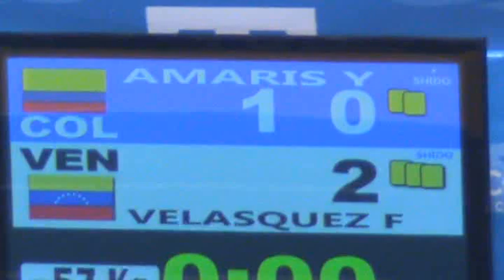Judo Panamericano 2011 - Flor Velasquez ( VEN ) vs Yadinis Amaris ( COL ) - 57 Kg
Campeonato Panamericano Adultos de Judo
Guadalajara Jalisco Mexico. 1,2 y 3 de Abril 2011